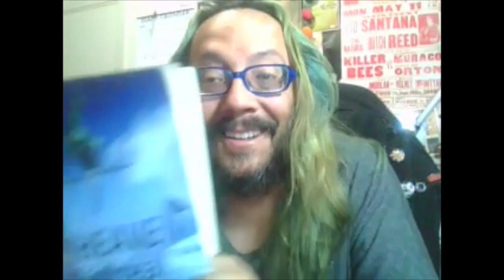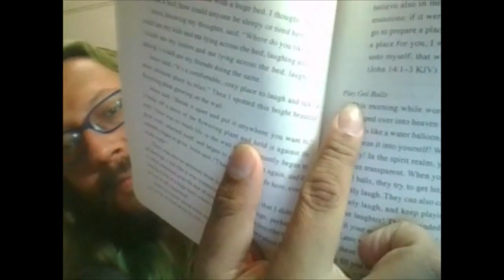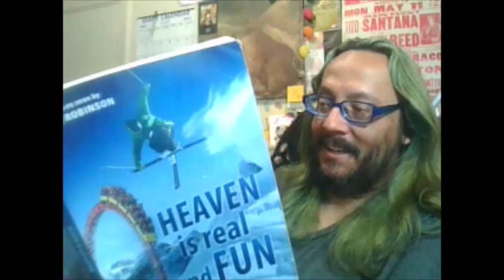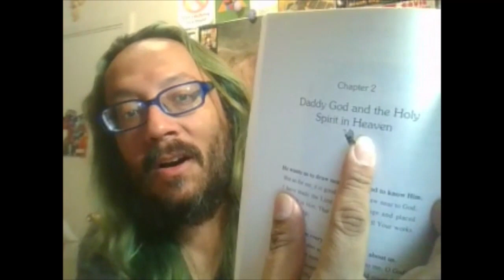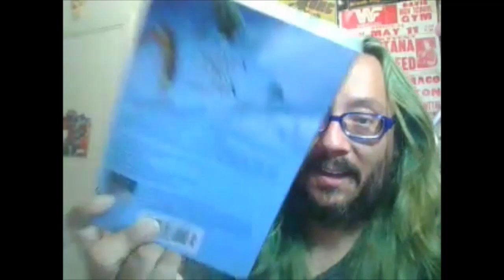TPOF # 464 The Beast From 20000 Fathoms